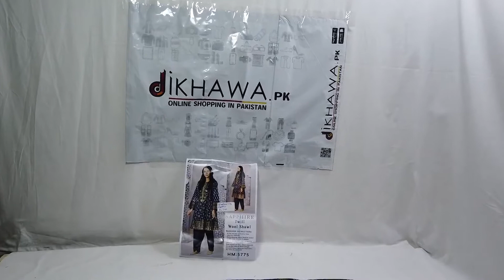SAPPHIRE LINEN WITH WHOOL SHOWL FABRIC DETAILS: LINEN 2 PCS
ID = ZF403494ATXX
BRAND = SAPPHIRE
Regular priceRs.2,100

Material : Linen shirt Wool Shawl

STITCHING RS.1200
Size = Small, Medium, Large, X-Large, Custom.

+92321diKHAWA

STITCHING RS.1200

Brand sapphire
Tawill
Neck embroidered
Back bazoo printed
Wool shawal

Measurement,

Unstitched Pakistani Dresses Online Shopping in Pakistan. Buy Pakistani Dresses Online in Pakistan. Lawn & Chiffon Dresses. Stitch & Unstitch Dresses for Ladies Online Shopping in Pakistan. Ladies Pakistani Clothing Fashion, Pakistani Ladies Suits, Replica Dresses, Wedding Dresses, Eid Collections 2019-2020. Designer Dresses Online in Pakistan.

Ladies Dresses Online in Karachi, Lahore, Islamabad & All Over Pakistan. Master Designer Replica Suits. Cash On Delivery. Free Return & Free Exchange,

Brand_Sapphire,

Colour_Blue,

Marteial_Linen,

Size_Unstitched,

Women, Clothing, Womens Pakistani Clothing, Replica Suits, Type_Women, Type_Clothing, Type_Pakistani Clothing, Type_Replica Suits,

Style_2Pcs Suits,

Style_Embroidered,
Style_Replica,
Style_Master Copy,
Style_Designer,
Style_National Brands,
Style_Made in Pakistan,
Style_Wedding,
Style_Bridal,
Style_2019,
Style_2020,
Style_SALE,
Style_Casual,
Style_Basic,
Style_Formal,
Style_Semi-Formal,
Style_Party,
Style_Fancy,
Style_Pakistani,
Style_Everyday,

Style_Eid,
Style_Summer,
Style_Winter,
Style_Autumn,
Style_Spring,
Style_Bridal Dresses,
Style_Eid Collection,
Style_Engagement Dresses,
Style_Mehandi Dresses,
Style_Nikah Dresses,
Style_Party Dresses,
Style_Walima Dresses,
Style_Wedding Dresses,
Style_Designer Dresses,
Style_Replica Dresses,
Style_Unstitched Suits,
Style_Embroidered Dresses,
Style_Linen Suits,
Style_Exclusive Dresses,
Style_Luxury Collection,
Style_Milad Dresses,
Style_Mayon Dresses,
Style_Mayon Ceremony,

Vendor_FD,